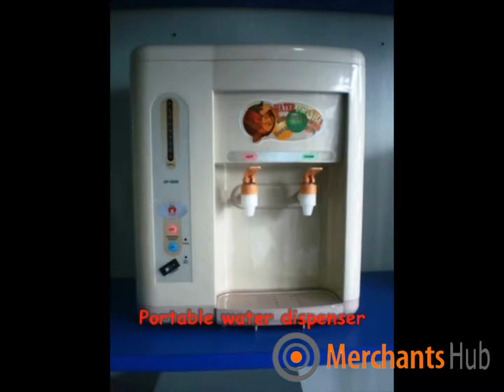ALKOH MARKETING SDN BHD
ALKOH MARKETING SDN BHD provides and service:
Water Purifier.
-the process of removing undesirable chemicals, materials and biological contaminants from contaminated water. The goal is to produce water for a specific purpose, human consumption.

Water Filter.

Water Dispenser.

Alkaline Water.

Point of Entry Water Filter.
-this systems treat most of the water entering the premises or residence. Point of entry systems or whole house systems are usually installed just after the water meter outside house.

Alkaline Water System (ORP System)

Perfect Steel Water Filtration System:

    High quality water
    Equipped with most effective back washing system
    The steel casing can protect from ultraviolet, lost lasting, most robust, well design, recyclable and also environment protection.

ORP Energy Water System with Nano Technology:

    Natural Energy
    High Oxygen Ion Content
    Smallest water molecule clusters
    Easy penetrate into abd absorbed by your body
    Effective removes impurities and toxins from body
    Easy and quick installation

One simple and effective way to achieve a balance body PH is the daily intake of alkaline water.

The amazing benefits of Aqua star Alkaline skin beauty,anti oxidant,anti aging,neutralize acidic body,detoxification effective on high blood pressure,diabetes,gout,stroke & etc.

Our alkaline water services located near and around Taman Johor Jaya, Taman Molek, Taman Mount Austin, Johor Bahru and Jaya Jusco Tebrau